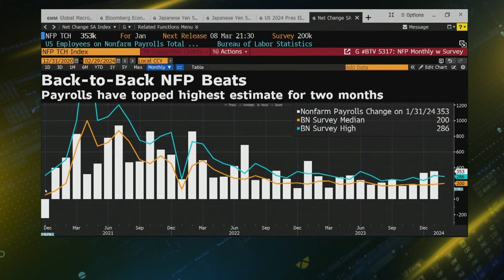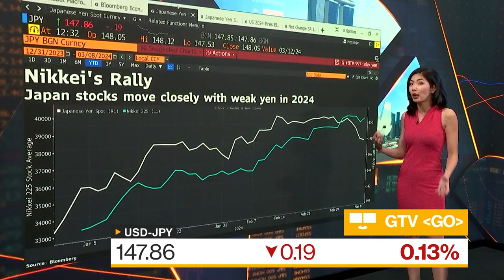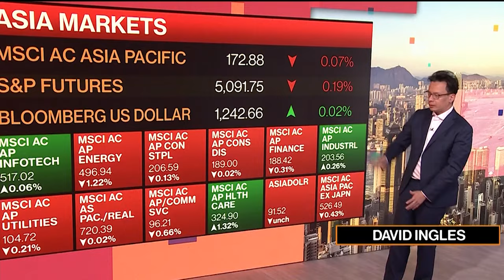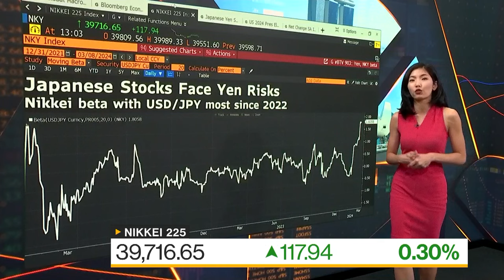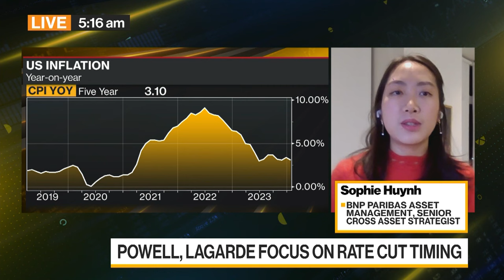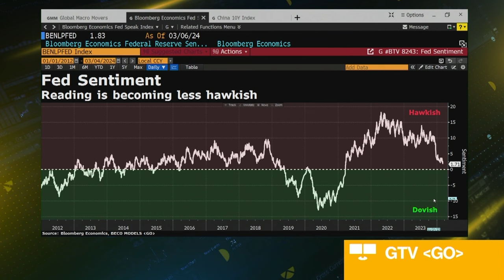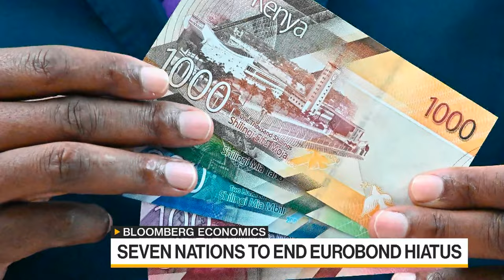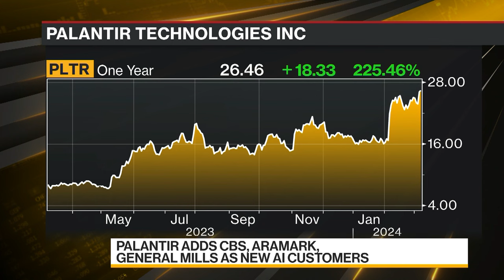Daybreak: Middle East & Africa 03/08/2024